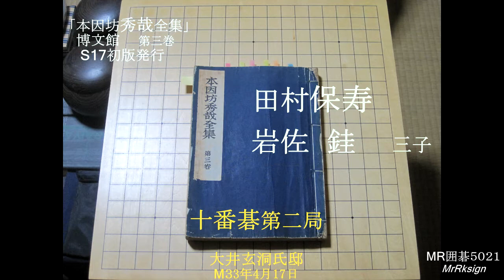田村保寿(秀哉) 岩佐 銈 三子 十番碁第二局 MR囲碁5021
岩佐 銈、1878年（明治11年） - 1938年（昭和13年）11月1日）本因坊道策に傾倒し、道策の棋譜はすべて並べられるほどだったという。